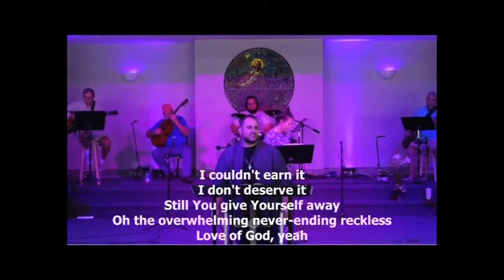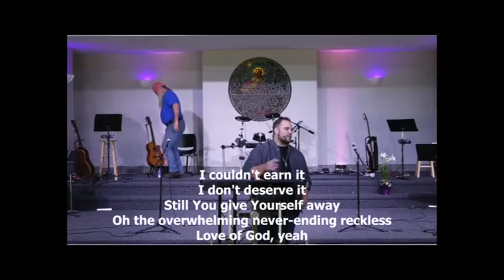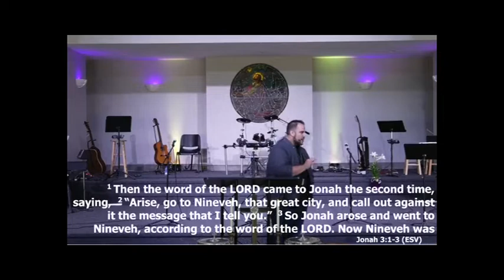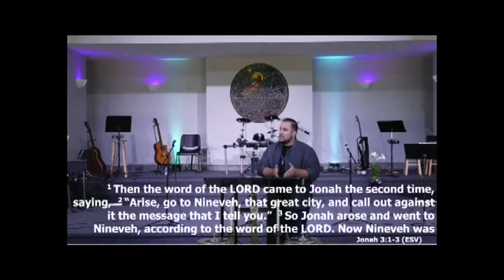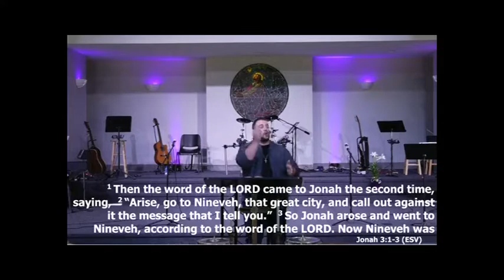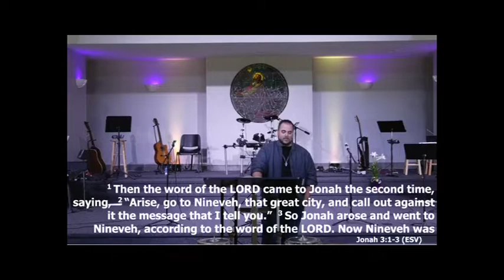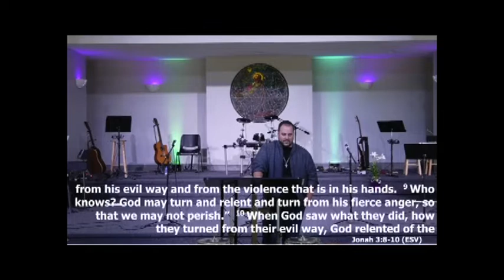What's the Point? | Anthony Drake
Current Series: The Book of Jonah: You Can Run, But..., Part 3